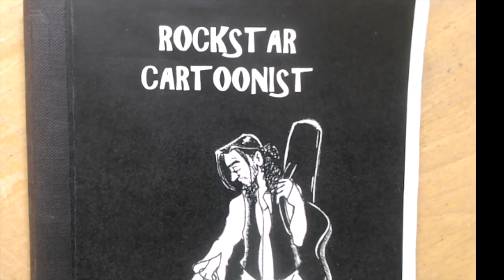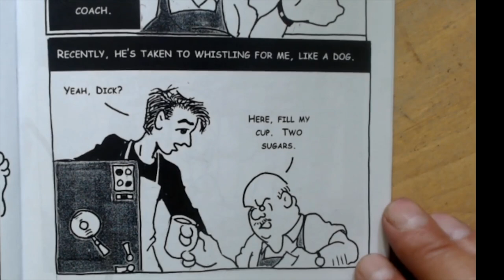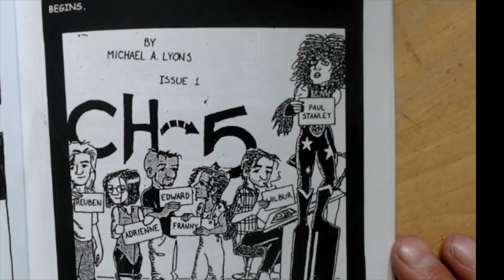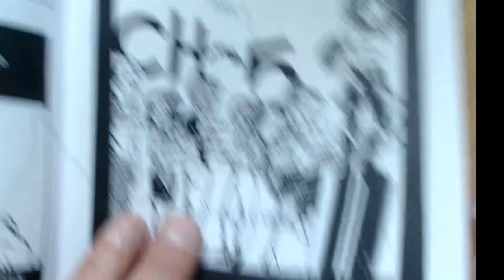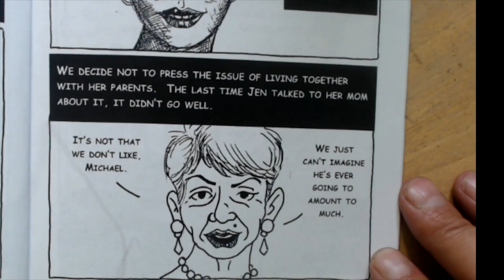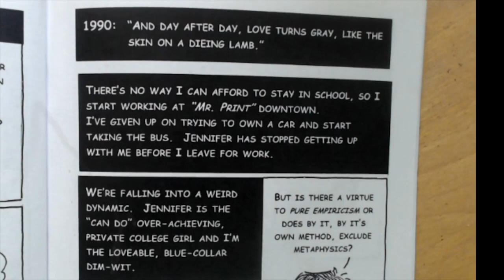ROCKSTAR CARTOONIST by Michael Lyons - FOUR -